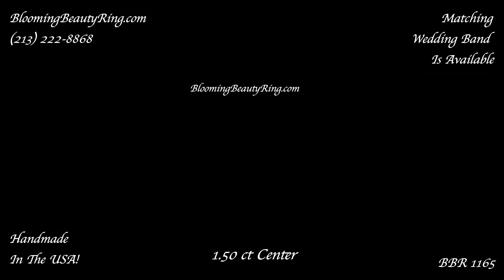Diamonds On The Tips Modified 6 Prong Cathedral Split Band Princess Cut Ring – bbr1165